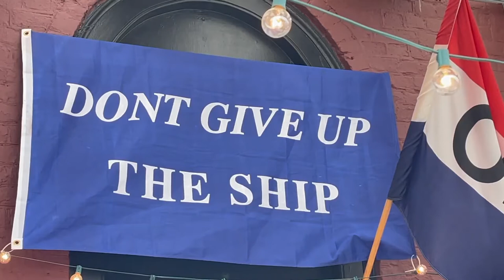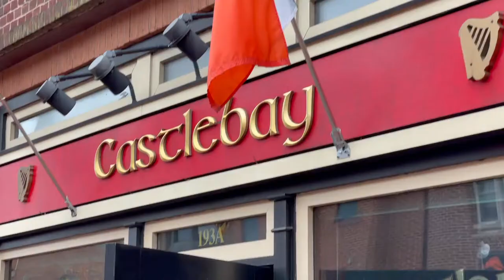Change of plans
So we had to switch it up and make a chance of plans. The visit to my brothers place fell through, so we decided to wing it and venture out to Annapolis for the day.

Our change of plans during out to be a good time.  Had lunch a Middleton Tavern ad ventured up the main strip to do a little shopping.  All in all it was a good time with family.